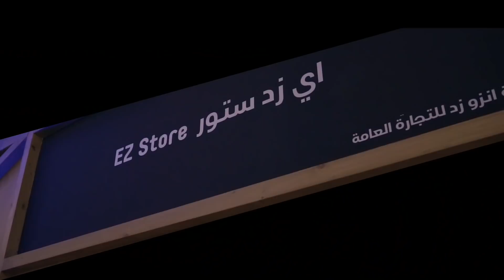Soapbox at The Promenade!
Throwback to the launch of Soapbox at The Promenade. bazaar enjoyed an evening filled with conversation, laughs and information at the retail community incubator. Watch the video for highlights

Interested to know more? Read our in-depth Soapbox review from our October issue